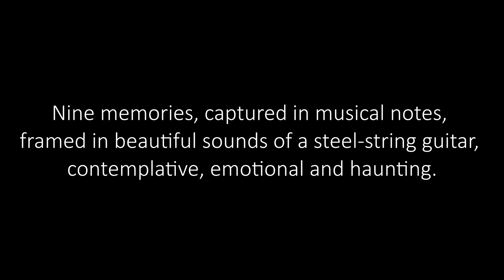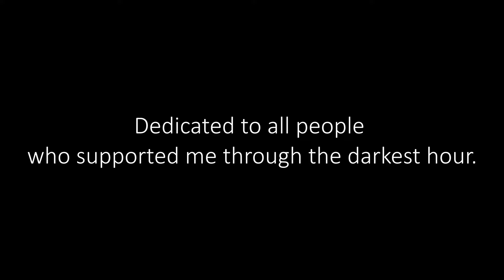Before Sunrise - Album Trailer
✨🎼✨ Get "Before Sunrise" TAB Bundle Max Edition:✨🎼✨

Album audio (mp3 320 kbps format + lossless FLAC)!
All TABs from the album in PDF format!
All TABs from the album in Guitar Pro format!
High resolution album artwork!

Album audio (mp3 320 kbps format)!
TABs in PDF format!